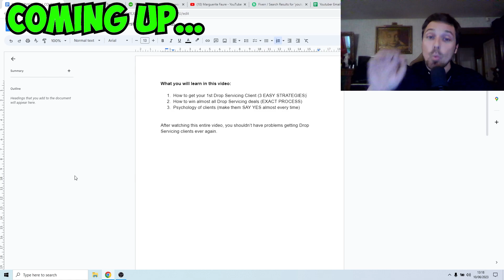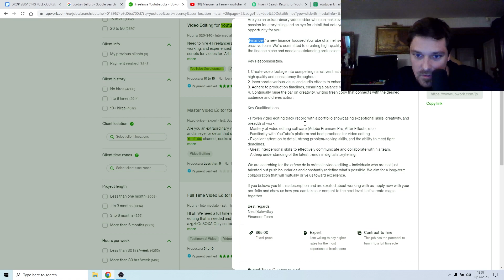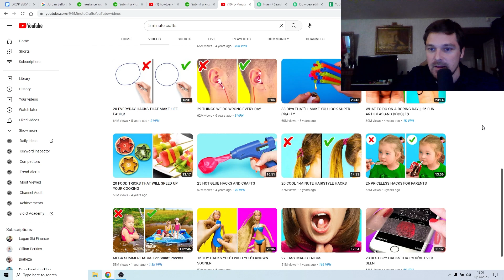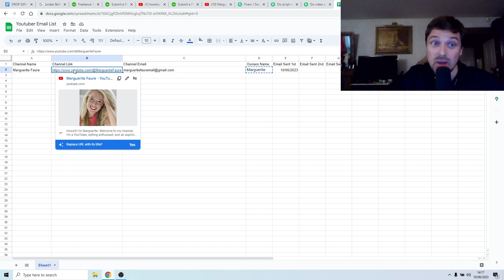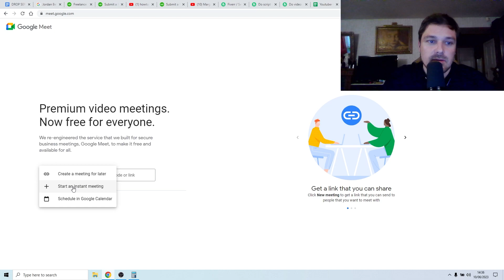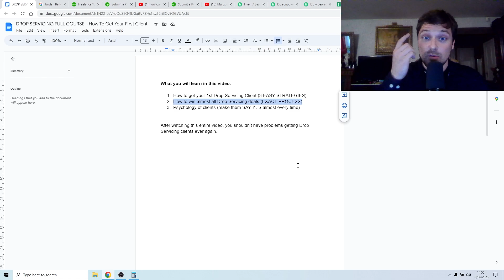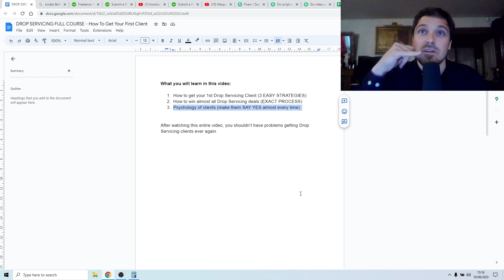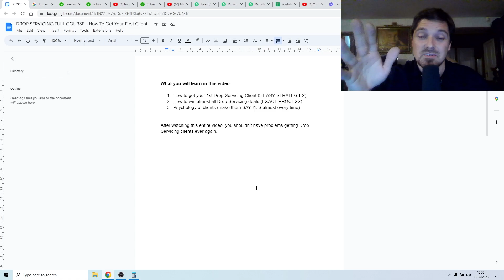HOW TO GET YOUR FIRST DROP SERVICING CLIENT - FULL COURSE - STEP BY STEP TUTORIAL (FOR BEGINNERS)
In this drop servicing tutorial, I will guide you through everything you need to know about starting and succeeding with a dropservicing business. This video is perfect for beginners who want a clear understanding of drop servicing and how to make it work as a profitable online business model to make money online.

What You Will Learn in This Video:
What is drop servicing and how does it work?
How to start a drop servicing business from scratch, even if you’re a complete beginner.
Step-by-step strategies for building a professional dropservice system.
How to find high-paying clients and effectively market your drop servicing services.
Tools and platforms you can use to streamline and scale your dropservicing business.
Real-world examples of successful dropservice businesses and what makes them profitable.

This video is your ultimate guide to drop servicing for beginners. Whether you are exploring a side hustle or want to create a full-time income online, this drop servicing full course will equip you with all the tools, strategies, and insights you need to succeed in this thriving industry.

Why Choose Drop Servicing:
Drop servicing is an excellent way to make money online because it allows you to act as the middleman between clients and service providers. You don’t need advanced skills or expertise to run a dropservice business successfully. Instead, you focus on finding clients, marketing your services, and outsourcing the actual work to skilled freelancers.

Topics Covered in This Tutorial:
A complete drop servicing full course for beginners.
How to make money online using the drop servicing business model.
A step-by-step guide to starting and running a dropservice business.
Tips and techniques for finding clients and closing deals.
How to effectively price your services for maximum profitability.
Tools and resources to help streamline your dropservicing workflow.
Insights into scaling your dropservice business to generate consistent revenue.

Drop servicing is a proven and effective way to start an online business, even if you have no prior experience. This step-by-step drop servicing tutorial is designed to help you understand the entire process, from setting up your first service package to growing a sustainable business.

Why This Video is Perfect for Beginners:
This tutorial is designed for anyone new to drop servicing or looking to refine their approach. It includes actionable tips, detailed strategies, and a beginner-friendly approach to ensure you can easily follow along. Even if you have no prior knowledge of how dropservicing works, this video will provide you with everything you need to start and succeed.

Who Is This Video For:
This tutorial is for beginners who are eager to make money online and want a straightforward business model to start with. Whether you’re a drop servicing beginner or pro, student, freelancer or someone looking for a side hustle, drop servicing is a flexible and rewarding way to generate income.

Dive Deeper into Drop Servicing:
This drop servicing tutorial is your gateway to creating a profitable and scalable online business, regardless of your current skills or background.

VIDEO CHAPTERS:
How To Get Your First Drop Servicing Client (3 EASY STRATEGIES)  - 00:00
How To Win Almost All Drop Servicing Deals (EXACT PROCESS) - 1:19:25
Psychology of Clients (MAKE THEM SAY YES ALMOST EVERY TIME) - 1:44:40